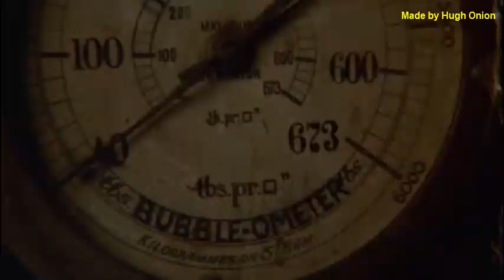Young Einstein burbujas en la cerveza